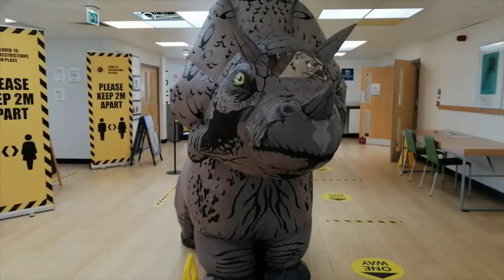Terry the Triceratops trip to college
This video was made on my final day at college. Thank you for the people who assisted this video!

This Video was supposed to be a promotion for the Teenage Cancer Trust.

Enjoy the video people :)